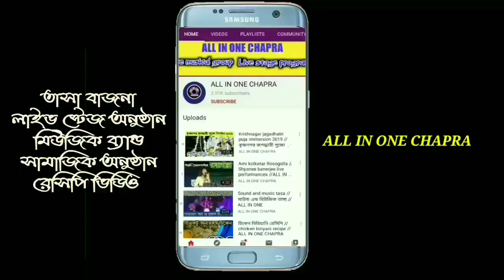ইন্ডিয়ান তাসা //Indian tasa 2020 //ALL IN ONE CHAPRA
Indian tasa
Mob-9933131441